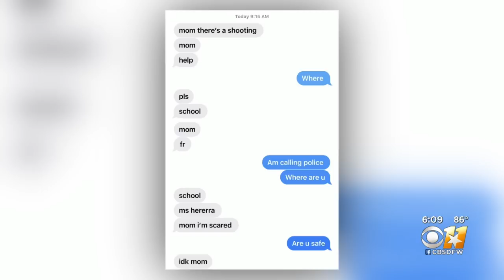Team Coverage Of School Shooting At Timberview High In Arlington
Classes are cancelled for Thursday, Oct. 7 at Mansfield ISD's Timberview High School in Arlington following Wednesday morning's shooting that injured four people.